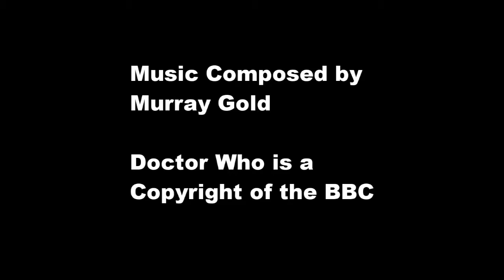1-20 The Fate Of Little Adelaide Reversed